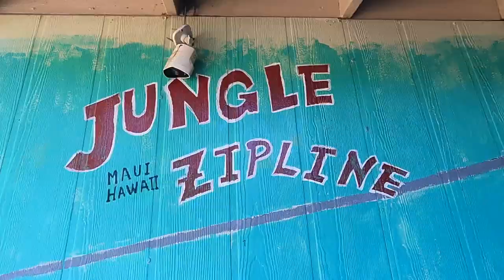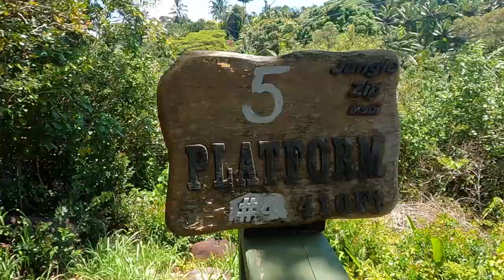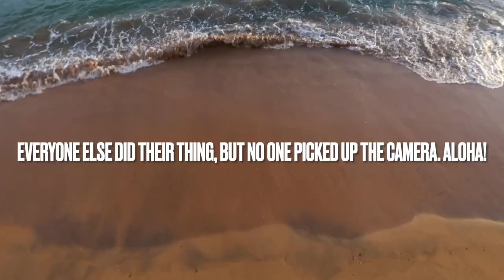GOING ZIPLINING THROUGH A HAWAIIAN JUNGLE! | MAUI JUNGLE ZIPLINING | MAUI, HAWAII 2023